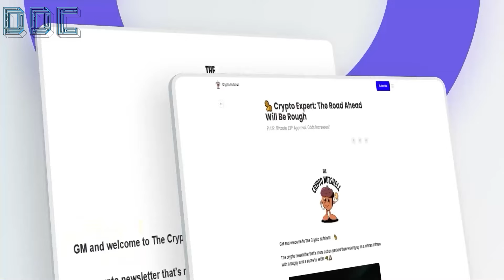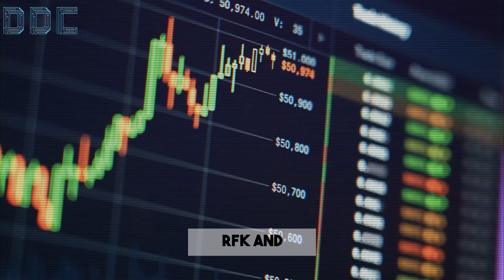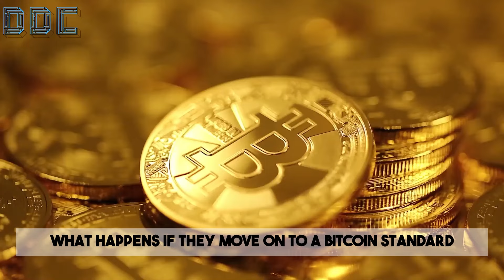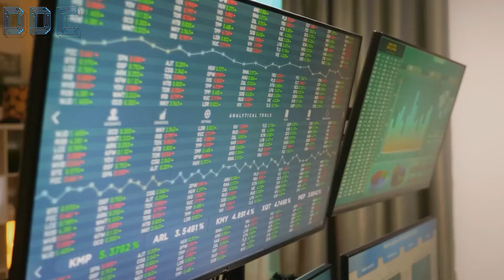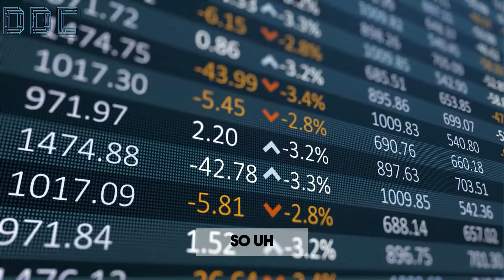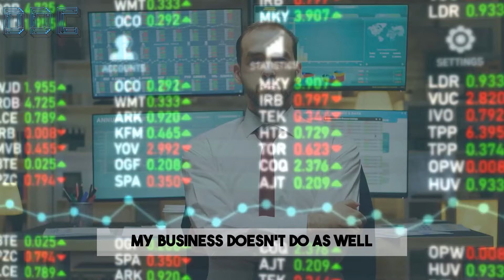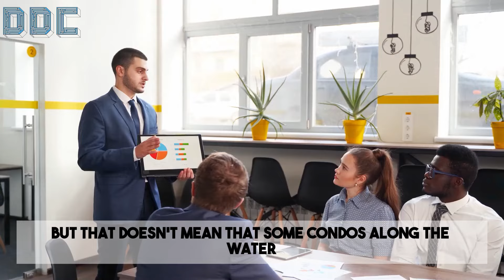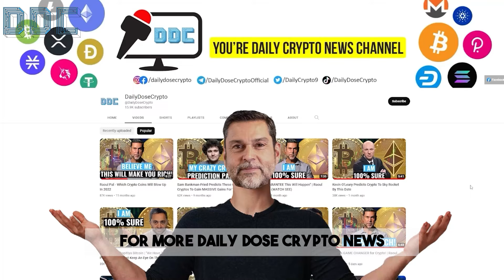"NO ONE Is Prepared For What's About To Change Bitcoin!" - MARK MOSS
Today’s video is a clip from the latest interview with Mark Moss. Mark Moss is a well-known entrepreneur, investor, and a leading Bitcoin advocate who has gained significant attention recently.

Mark has been deeply involved in the world of finance and investing, but his focus has now shifted to one thing – Bitcoin.

Mark is a strong proponent of Bitcoin’s long-term potential and has been vocal about how the upcoming U.S. election could play a pivotal role in shaping Bitcoin's value. He believes that if Trump wins, Bitcoin could soar to as much as $400,000.

If you’re unfamiliar with his outlook, Mark Moss predicts that Bitcoin could reach $1 million by 2030, driven by global liquidity trends over the next two market cycles. Moss is optimistic, despite some short-term uncertainty, that Bitcoin is on track for explosive growth in the years to come.

Credit:
Natalie Brunell
Mark Moss: The Coming Crash in Markets Will Be *Inflationary* - Bitcoin, Real Estate, Stocks